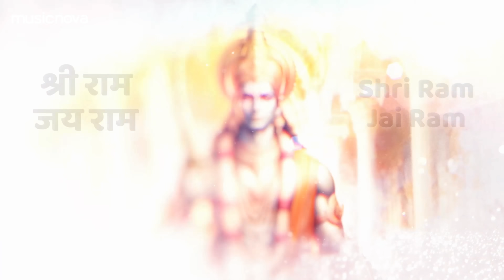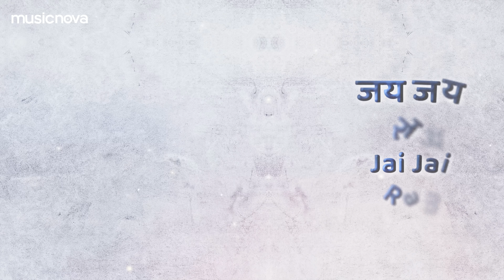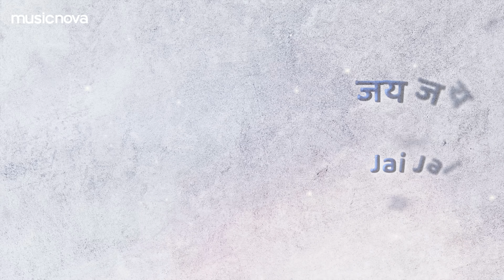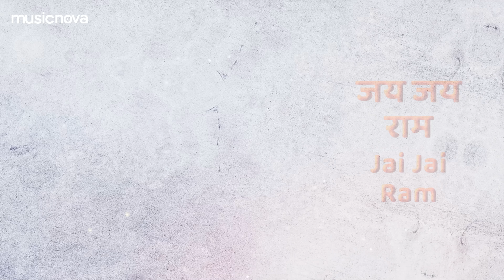श्री राम जय राम जय जय राम Shri Ram Jay Ram Jay Jay Ram | Ram Dhun | Bhakti Song | Ram Bhajan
Set 'Shri Ram Jai Ram Jai Jai Ram - Ram Dhun' song as your Mobile Callertune (India Only)

Credits:
Title: Shri Ram Jai Ram Jai Jai Ram
Singer: Brahmins
Music Director: Subhash Jena
Edit & Gfx : Mind Pro
Music Label: Music Nova

Lyrics:
श्री राम जय राम जय जय राम
Shri Ram Jai Ram Jai Jai Ram